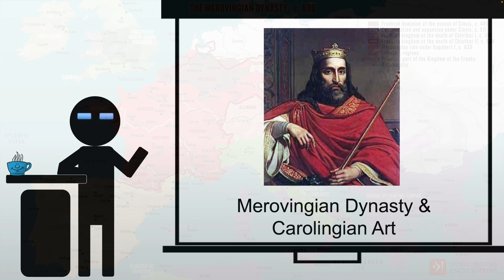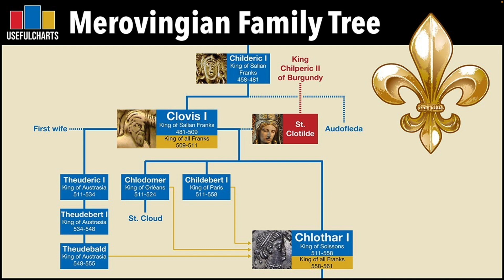Introducing Merovingian Dynasty & Carolingian Art